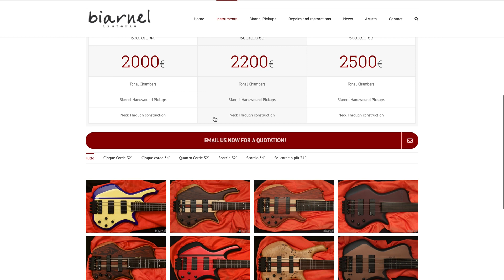Robert Harper - Biarnel Scorcio 32 REVIEW and quick test of a Headless Bass!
Funk bassist Robert Harper is shown here giving a brief overview of the Scorcio Headless Bass by Biarnel of Italy!
Ideal goal for every bassist looking for a very light and ergonomic bass, our headless Scorcio series can be carried in a guitar gigbag. Lightweight, compact, very well balanced, but with first class woods: you can choose between the usual 34″ scale or the best selling 32″ scale.

The Scorcio 32″ 5strings Superleggero is the bass of choice of  PFM bass player Patrick Djivas since 2011.

The 32″ scale lenght makes the bass even lighter, more compact, more comfortable and with a full and convincing slap tone.
The 34″ scale lenght model comes with a revised body, to further enhance balance and comfort on the slightly longer scale.
The distinctive tiny body balances the lack of an headstock and gives an overall proportioned an neat look.

Scorcio is available in 4, 5 or 6 strings, fretted or fretless, with neck through body construction, with passive or active electronis or with the exclusive QuadraCoil®.

Huge tonal chambers inside the body make this bass surprisingly light: we’re talking about 2,8kg for a four string version, or about 3,3 kg for a six strings one.
The Superleggero option trims away even more weight, wihout compromising tone and quality.

Wooden pickup covers are available, with optional radiused finger ramp.
34” or 32” scale leght, brand’s best seller

Neck through construction

Active 2 or 3 way electronics or traditional passive electronics with tone pot

Wide choice of woods

Plastic or wooden pickup cover, with radiused Finger Ramp option
Matte or glossy finish (transparent, colored, translucid, burst)

Metallic or wooden control knobs

Biarnel QuadraCoil® Electronics available.